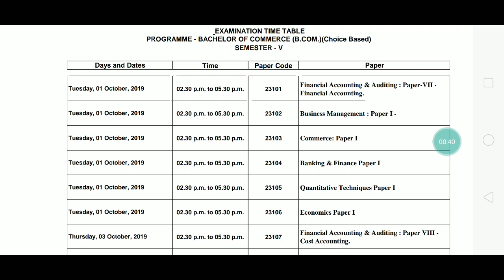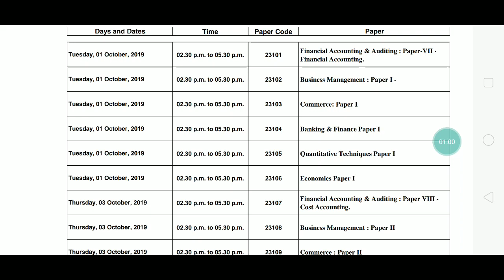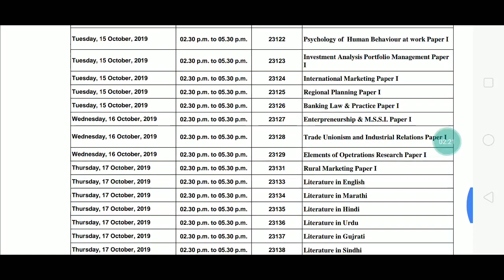Tybcom Time table sem V ( Choice Based)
Hello friends in today's video I will tell you the time table issued by university of Mumbai for sem 5 Tybcom under choice based pattern